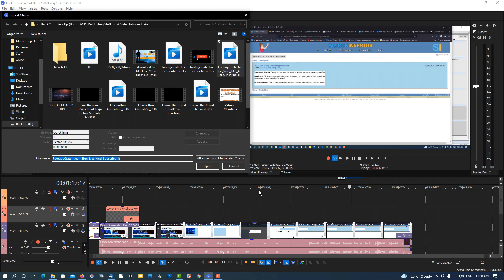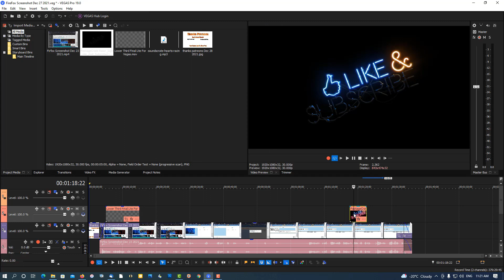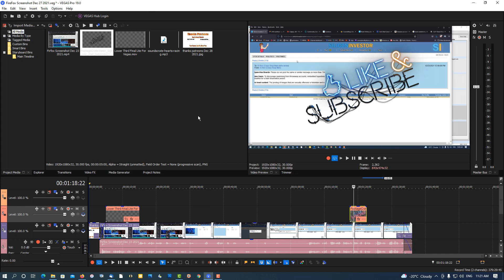FIX Vegas January 2022 MOV FINAL FIX for 18 & 19 Only (Left Shift + Options, Internal)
Only happens in 18 and 19 latest 2022 update.  (After you are upgraded to latest versions this will happen to you, you will lose the ability to use MOV files.   This does not apply to Vegas 17 and earlier versions.    This is not the  same as depreciated features.   Others using 17 and lower versions don't have to worry about this.

(Left Shift + Options, Internal)

If you found this helpful, how about a small tip for a cup of coffee :